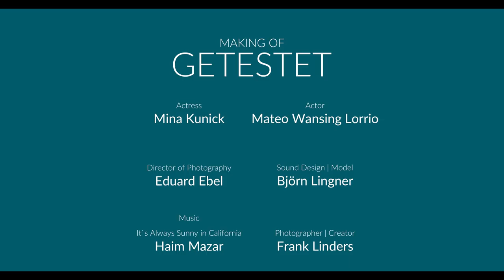BFF ON POINT II - Frank Linders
Frank Linders BFF Professional

BFF · Berufsverband Freie Fotografen und Filmgestalter e.V.